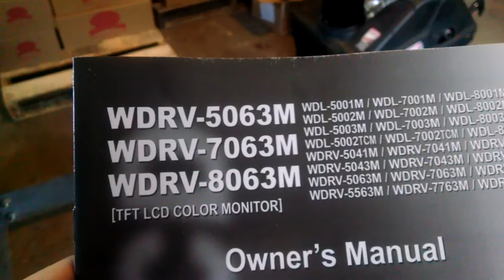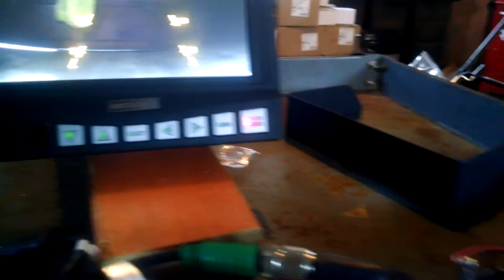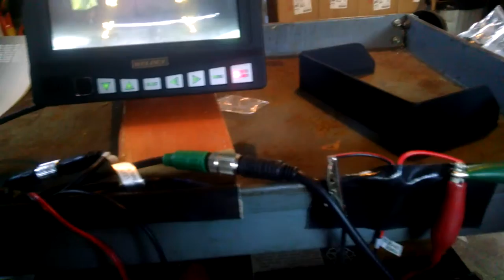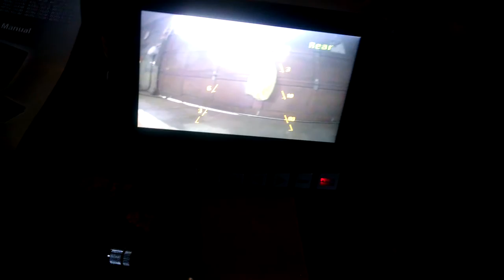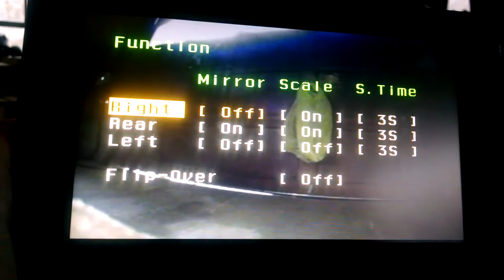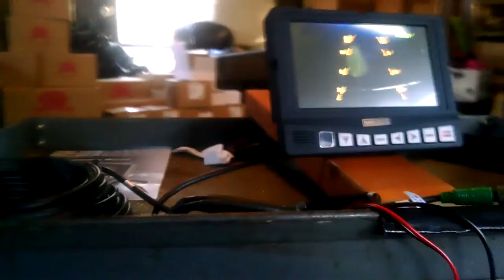Weldex Rear View Camera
Weldex rear view camera setup illustration.